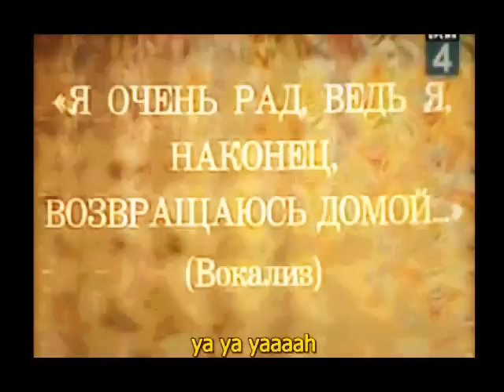trolololo chipmunk version